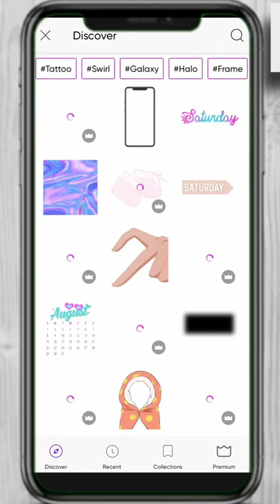NSB Pictures || PicsArt Creative New Photo Editing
|| NSB Pictures || PicsArt Creative New Photo Editing | PicsArt Photo Editing

✅ Listen Guys 👂👂

✅Well come to my channel Editing

Snapseed editing tutorial, Picsart editing tutorial, Autodesk sketch book tutorial,
Light-room app tutorial, Kinemaster tutorial, PixelLab tutorial,
After effect tutorial,
Like manipulation,
Action movies poster design,
Mix tape poster design,

Photo editing and many more that want to SHARE my whole experience with you if this is your first time on my channel, Please consider checking out my channel to see if this type of content is something that could help you out during your editing journey please SUBSCRIBE my channel

[6/18, 9:28 PM] .

✅ Description ✅

Picsart secret trick
picsart tutorial picsart photo editing hair editing in picsart Picsart Hair Editing picsart
manipulation picsart cb editing picsart hair picsart editing 2020 picsart editing tutorial step by step picsart editing videos hair edit in picsart

only. Copyright disclaimer under section 107 of the copyright Act 1976, allowance is made for x'"fair usex for purposes such as a use permitted by copyright statute that might otherwise be infringing.